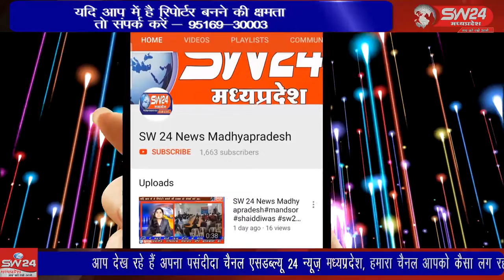SW 24 News Madhyapradesh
प्रति वर्ष अनुसार इस वर्ष भी गुर्जर समाज द्वारा भगवान श्री देवनारायण जयंती के अवसर पर एक विशाल चल समारोह निकाला गया या चल समारोह टॉवर चौराहे से प्रारंभ होकर नगर के विभिन्न मार्गाे से होता हुआ भगवान देवनारायण मंदिर पहुंचा । नालछा से विनित यादव की रिपोर्ट